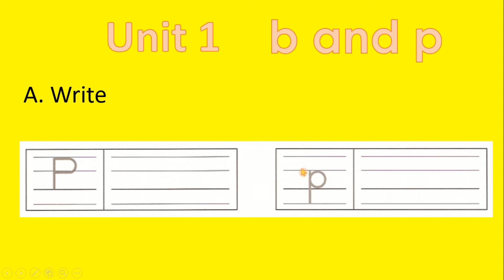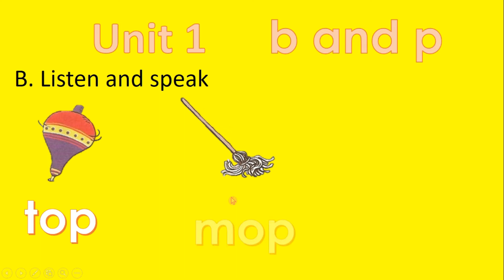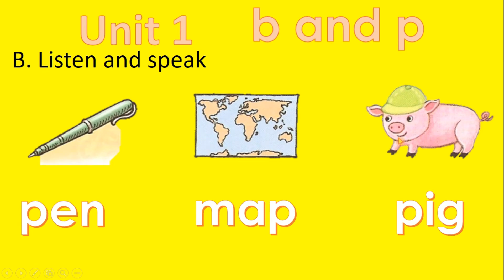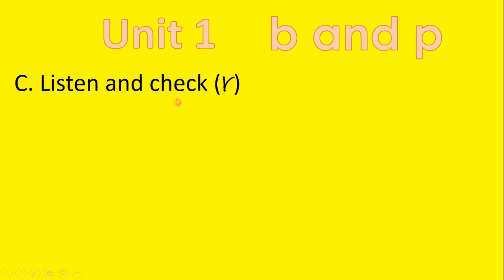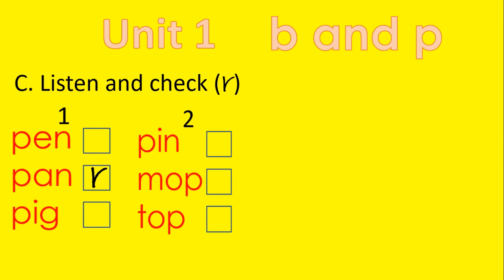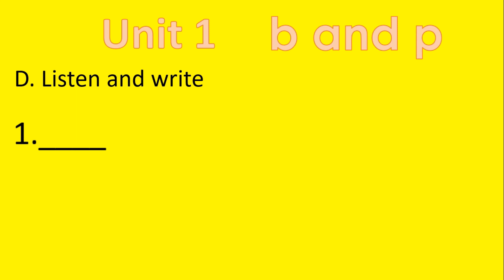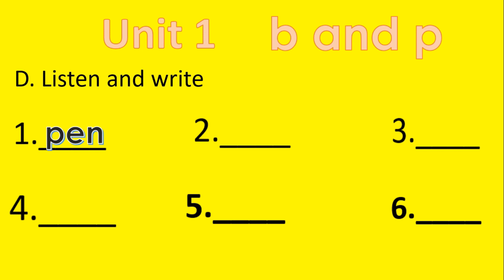Let's go phonics 1 unit 1 b and p 2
After watching these videos, they can read word correctly by themselves.